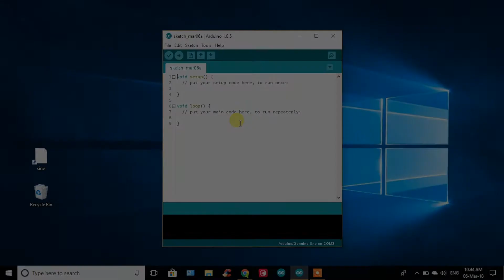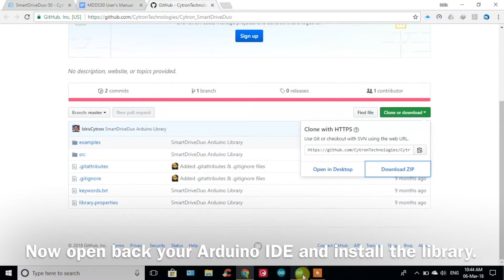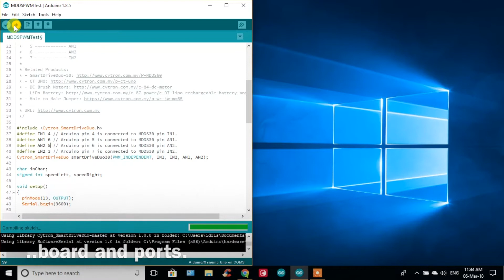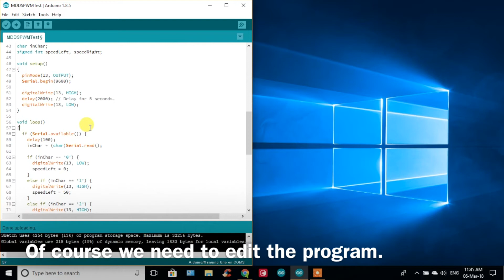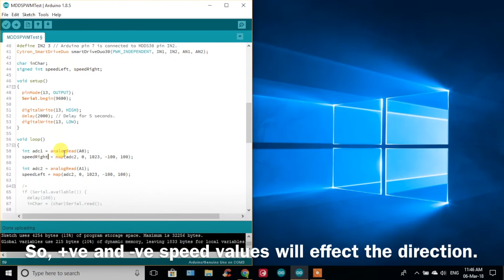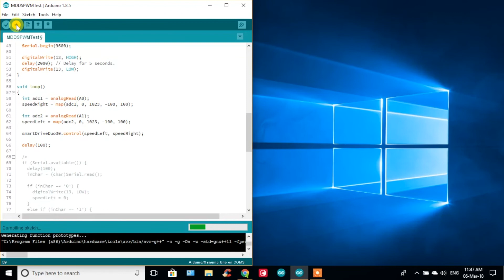Controlling SmartDriveDuo-30 MDDS30 using Arduino with PWM Independent Mode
This video will show you how to control SmartDriveDuo-30 MDDS30 using Arduino Uno (or compatible) with PWM Independent Mode.